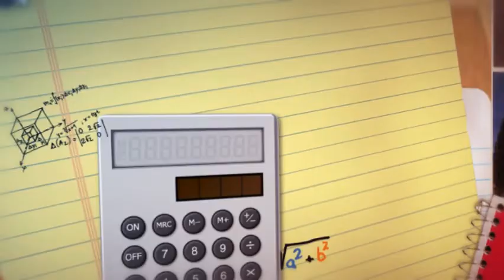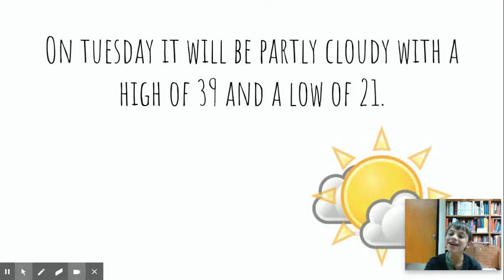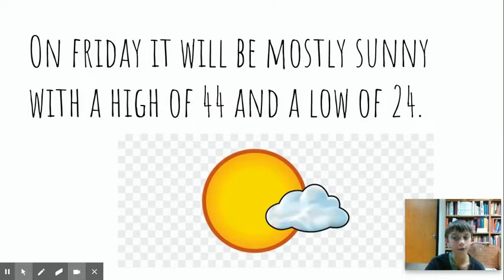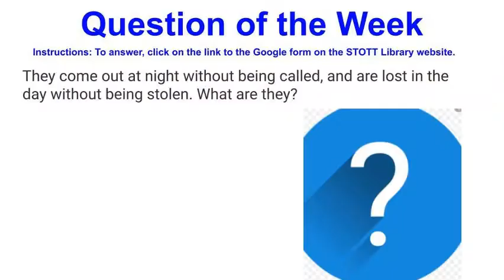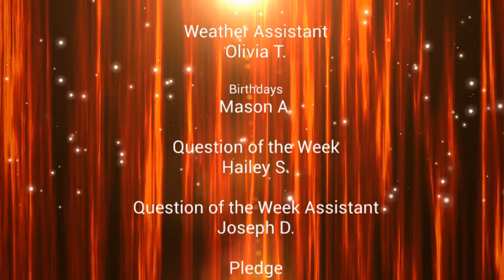February 8 KSNS News Broadcast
News Team A